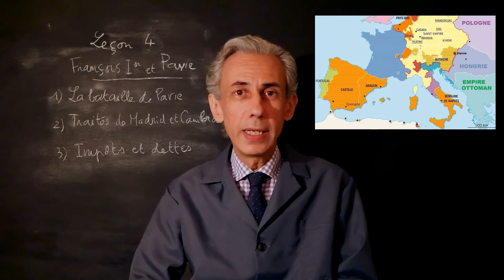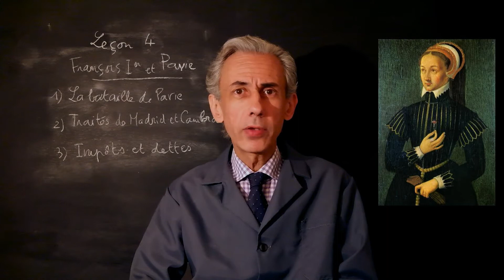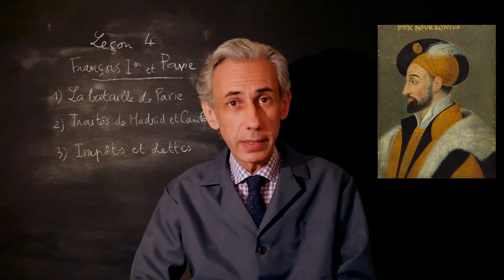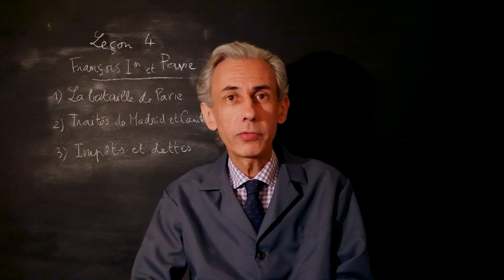Cours d'histoire de quatrième, leçon 4 : François Ier et Pavie